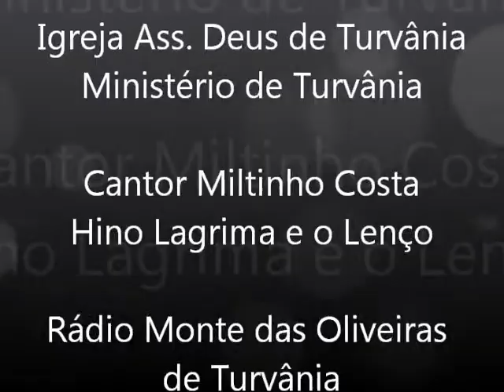Miltinho Costa = A Lagrima e o Lenço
Música Gospel